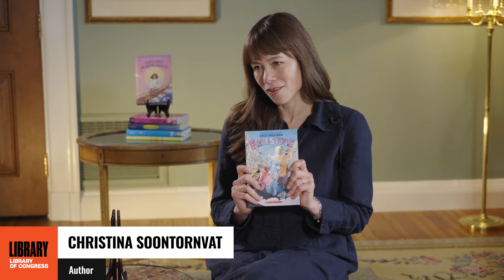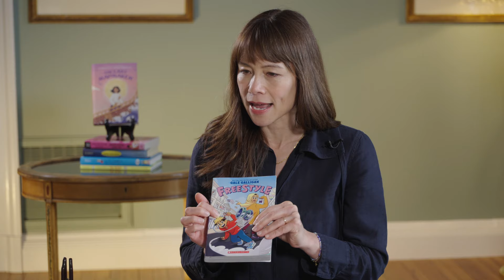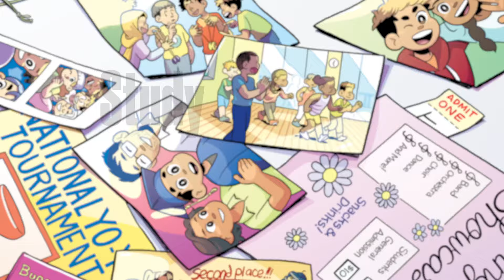Cuéntame! Let's Talk Books with Christina Soontornvat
Meg Medina is joined by the multi-talented Christina Soontornvat: a journalist, a fantasy author and... an engineer? The two talk about how Chrstina's background in STEM and upbringing as a Thai American raised in Texas inform her writing and imagination. Christina Soontornvat is the award-winning author of more than 20 books for children of all ages, including the graphic novel "The Tryout" and the critically acclaimed "All Thirteen," a nonfiction account of the 2018 Tham Luang cave rescue.